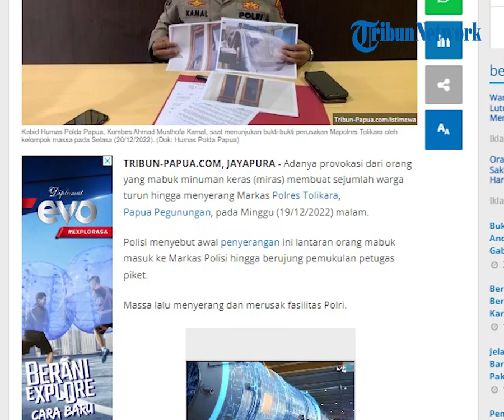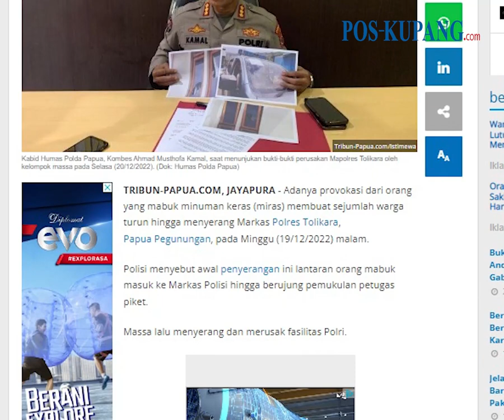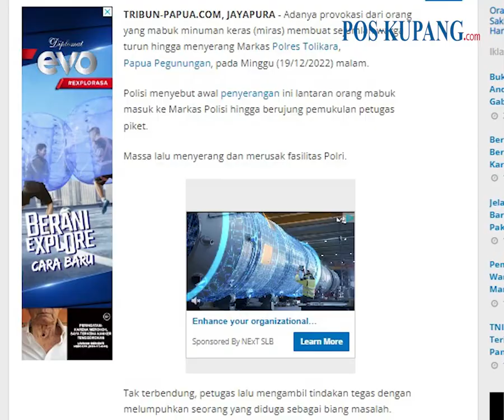Pemabuk Provokasi Warga hingga Serang Markas Polres Tolikara, 4 Polisi Terluka: Satu Orang Tewas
POS-KUPANG.COM - Adanya provokasi dari orang yang mabuk minuman keras (miras) membuat sejumlah warga turun hingga menyerang Markas Polres Tolikara, Papua Pegunungan, pada Minggu (19/12/2022) malam.

Polisi menyebut awal penyerangan ini lantaran orang mabuk masuk ke Markas Polisi hingga berujung pemukulan petugas piket.(POS-KUPANG.COM, Paul Manahara Tambunan)

Artikel ini telah tayang di Tribun-Papua.com dengan judul Pemabuk Provokasi Warga hingga Serang Markas Polres Tolikara, 4 Polisi Terluka: Satu Orang Tewas,